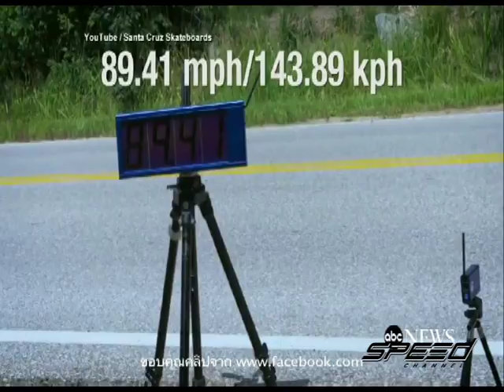Speed Talk OA 05 01 2017 B1 3